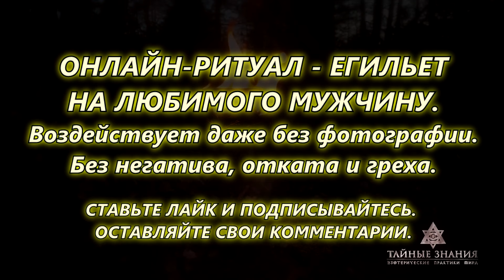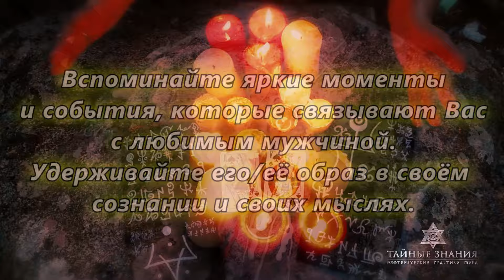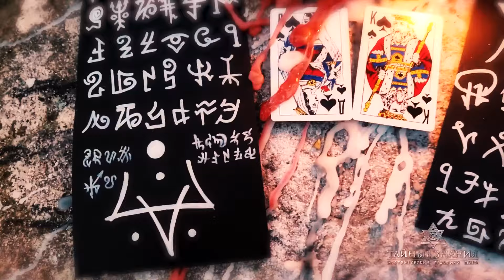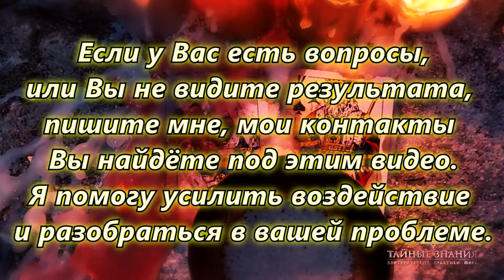💘СИЛЬНАЯ ПРИВЯЗКА НА СЕКС🌟ЕГИЛЬЕТ + ОТВОРОТ ОТ ВСЕХ ДРУГИХ ЖЕНЩИН💘ОН БУДЕТ ХОТЕТЬ ТОЛЬКО ТЕБЯ ОДНУ🌟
☀️ЭНЕРГЕТИКА ДОБРОВОЛЬНОГО ОТКУПА УСИЛИВАЕТ ВОЗДЕЙСТВИЕ ЗАГОВОРА И ЗАКРЕПЛЯЕТ РЕЗУЛЬТАТ НА ДЛИТЕЛЬНЫЙ СРОК.

💖Сегодня перед Вами ЛЮБОВНЫЙ ОНЛАЙН-РИТУАЛ - ЕГИЛЬЕТ + ОТВОРОТ на мужа или любимого мужчину. Сила ритуала и заговора не зависят от фазы Луны, времени суток, дня недели и других переменных условий! ЕГИЛЬЕТ МОЩНО ВОЗДЕЙСТВУЕТ ПО НИЖНЕЙ ЧАКРЕ НЕ ОСТАВЛЯЯ ОБЪЕКТУ ШАНСОВ "СХОДИТЬ НАЛЕВО".
ОЧЕНЬ ХОРОШО РАБОТАЕТ ПРОТИВ ИЗМЕН.
РАБОТАЕТ без ОТКАТА и без ГРЕХА!
Заговор мгновенно ВОЗДЕЙСТВУЕТ НА ВАШЕГО ЛЮБИМОГО МУЖЧИНУ И РАЗЖИГАЕТ В НЁМ ПЛАМЯ СТРАСТИ И ЖЕЛАНИЯ! НЕ СОМНЕВАЙТЕСЬ! ПОСЛЕ ПРОСМОТРА ОН БУДЕТ ХОТЕТЬ ТОЛЬКО ВАС. ДРУГИЕ ЖЕНЩИНЫ ЕМУ СТАНУТ НЕ ИНТЕРЕСНЫ ИЛИ ДАЖЕ ПРОТИВНЫ.

ТЕКСТ ЗАГОВОРА:
Veni, veni cotidie, noli oblivisci, sed scito! Scitote!
Tantum mihi, solum mihi - aperta est via tua! Certo scito! Certo scito!
Semper mihi coniuncta es. Affinis. Vincta catena!
Viam mihi noverunt pedes tui!
Tantum ad me! Tantum ad me!
Oculi tui me solum spectant!
Vident me solum!
Manus tuae tantum me! Tangunt! Tantum me!
Vident me solum!
Manus tuae tantum me!